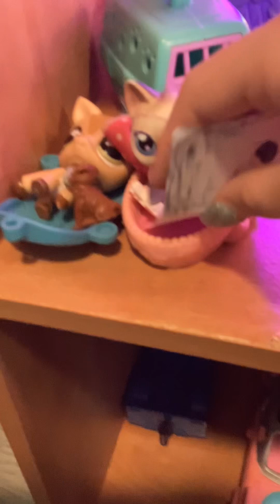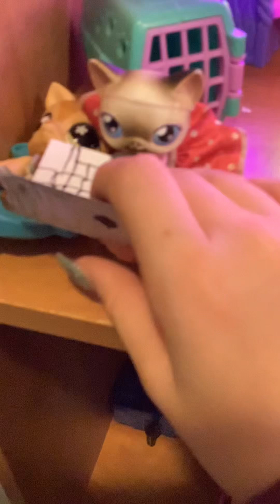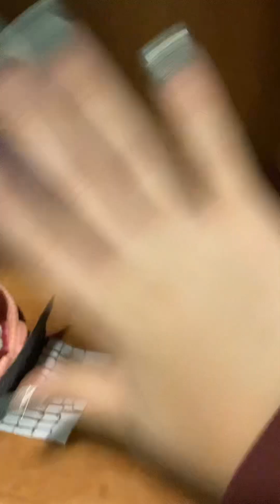LPS AFTERNOON ROUTINE!